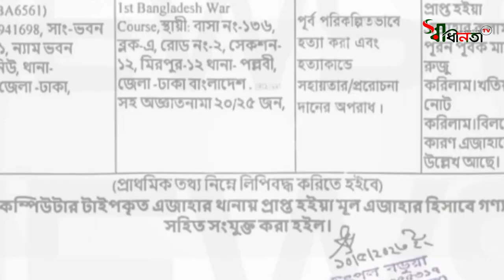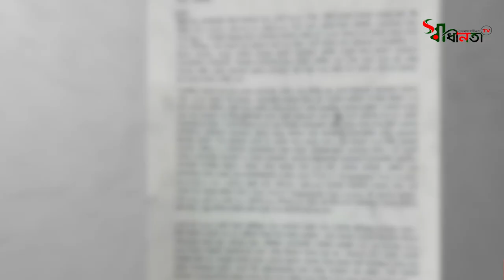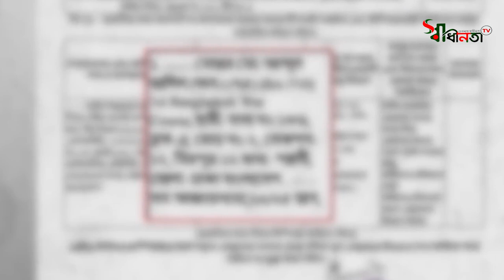৪৮ বছর পর বাবা হত্যায় মেয়ের মামলা | Ziaur Rahman | BNP | Swadhenata TV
৪৮ বছর পর বাবা হত্যায় মেয়ের মামলা | Ziaur Rahman | BNP |

OUR ASSOCIATES